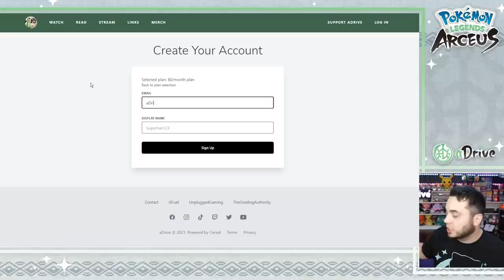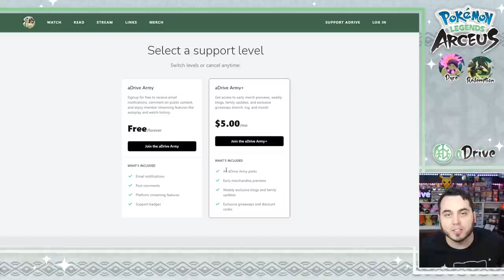HISUIAN TYPHLOSION is INSANE! Pokemon Legends Arceus Let's Play Ep06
Traveling to the Cobalt Coastlands and finding Hisuian Growlithe and new Noble Pokemon!
Our starter Pokemon evolves into Hisuian Typhlosion and it's INSANE!

Welcome to the Hisui region as aDrive journeys through the past and lore of Pokemon history to complete the first ever Pokedex! Pokemon Legends Arceus takes place in a time before People and Pokemon worked together. This all new take on the Pokemon franchise, with a huge focus on exploration, dive in with the aDrive Army for daily episodes here on YouTube!

In our sixth episode we travel to the Cobalt Coastlands and work with Iscan to obtain Basculegion! This powerful ghost and water Pokemon will allow us to traverse the seas with ease as we learn more about the Hisuian Growlithe and evolve our starter Pokemon!